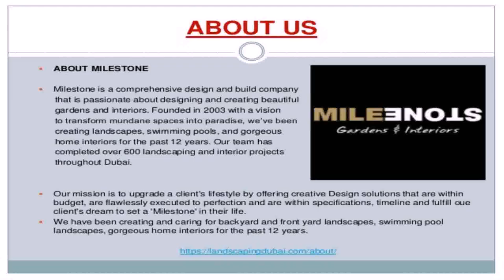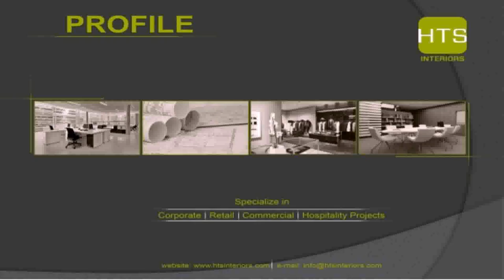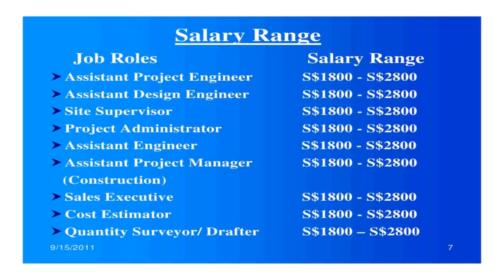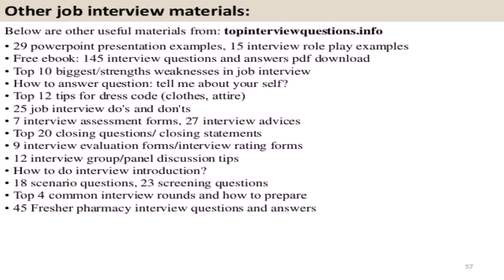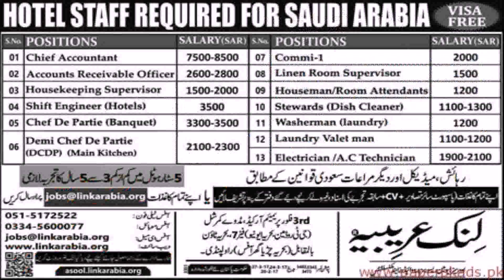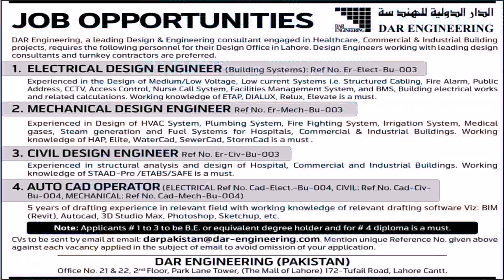Interior Design Site Supervisor Jobs In Dubai - DaddyGif.com (see description)